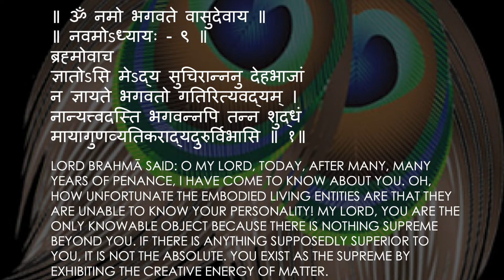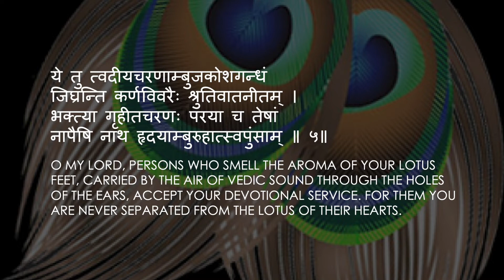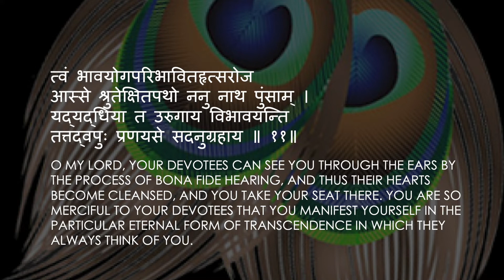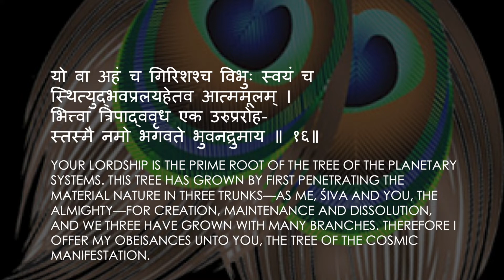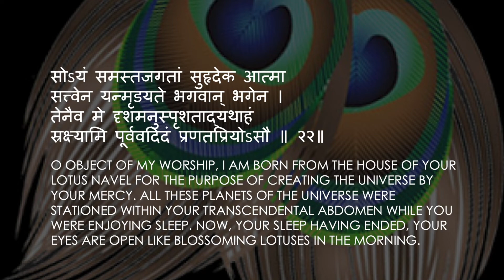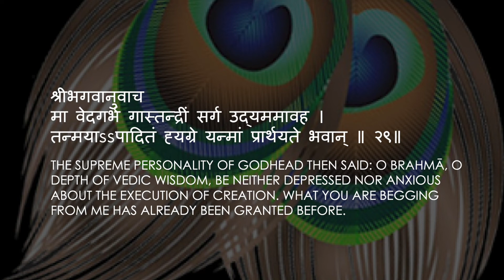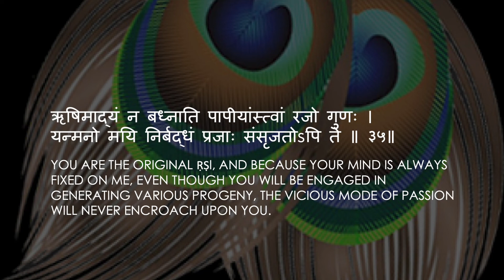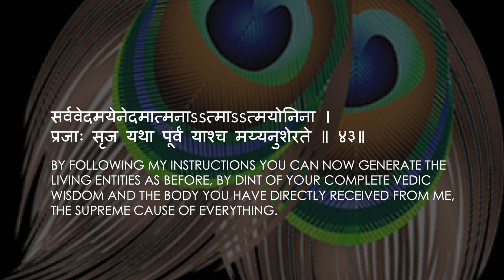Shrimad Bhagwatam Canto 3 Chapter 9 (Brahmā’s Prayers for Creative Energy)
Shrimad Bhagwatam Canto 3 Chapter 9
(Brahmā’s Prayers for Creative Energy)